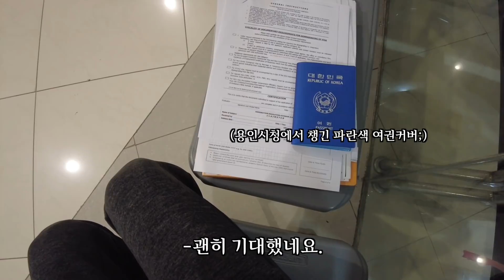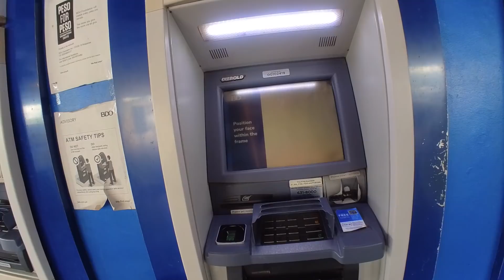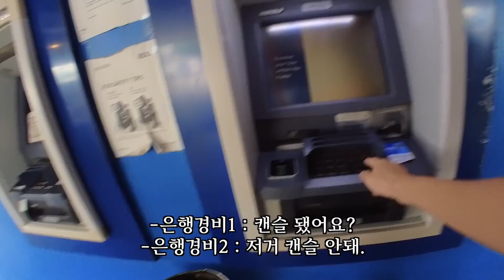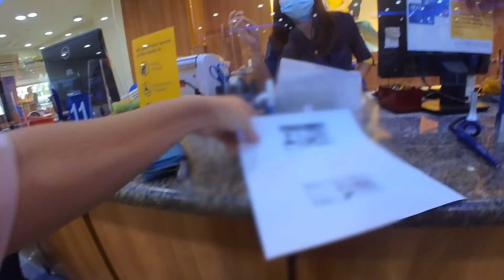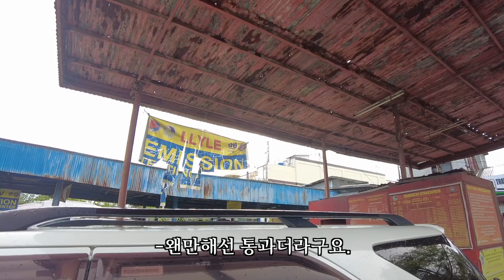필리핀 최신 현금인출기(ATM) 써본 한국인에게 생긴일... | 제 영주권을 취소했습니다.;. 바베큐먹방 | 국제커플 한필커플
"한국에 있는동안 해롤드+와이띠+솜사탕의 소식은 '와이띠솜사탕'채널에 올라옵니다."

(메일 확인을 자주는 못하고 있어 답장이 늦어질수 있습니다.)